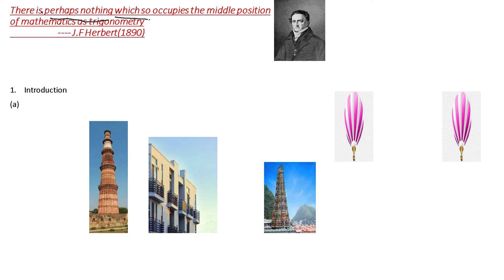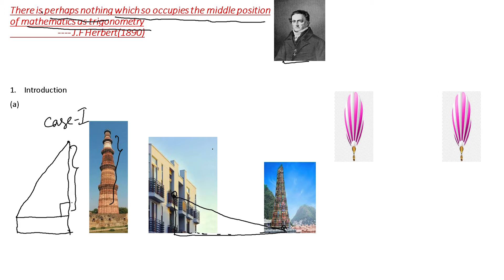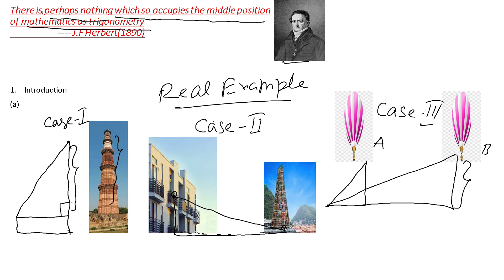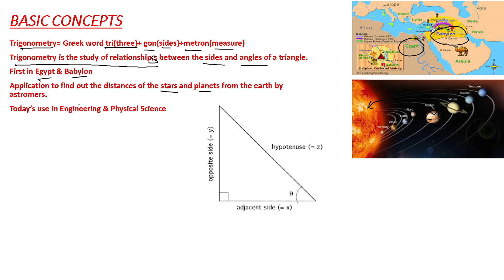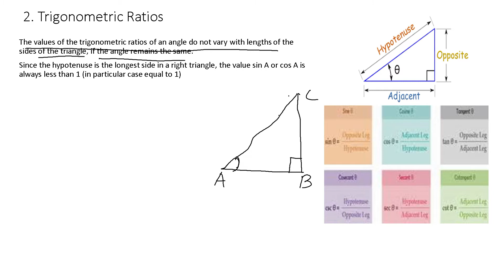INTRODUCTION TO TRIGONOMETRY PART 1